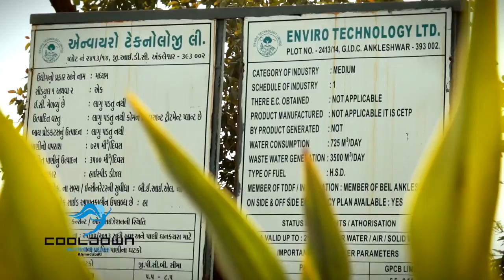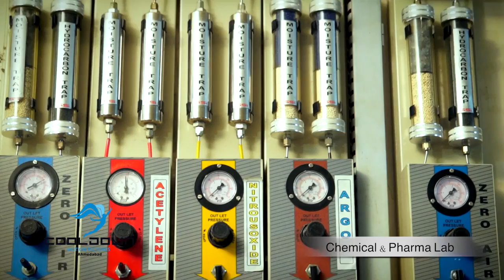AIA Ankleshwar Industrial Association Film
AIA Anlkleshwar Industrial Association Film was Created by Cooldown Motion Pictures.